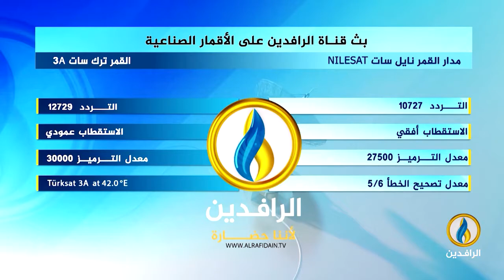طاولة_حوار | المحاولات الأمريكية في التنصل من صناعة نظام المحاصصة الطائفي في العراق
ضيوف الحلقة:
الدكتور رافع الفلاحي - كاتب وباحث سياسي
الدكتور عبد الوهاب القصاب - زميل المركز العربي_واشنطن

تقديم:
ماجد الجميلي